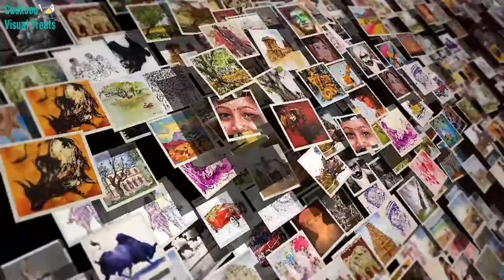How to do Pastel Painting? | Boy with puppy dog | Portrait | குட்டி பையனும் குட்டி நாயும் | Art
Cuckcooo Visual Treats | ஓவியம் பழகலாம் வாங்க - Learning Art made easy | Painting - Muralidharan Alagar